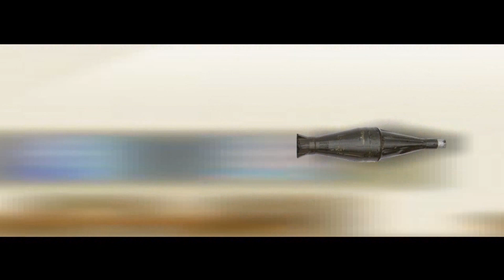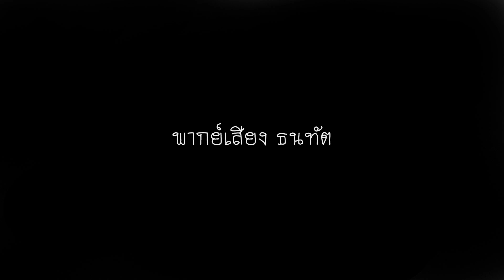โดราเบะ Ep.1 : โนบิตุ๋ย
ครั้งแรก! กับการ์ตูนอนิเมชั่น
ที่ลึกซึ้งถึงความปัญญาอ่อน
เข้าไปติดตามความเคลื่อนไหวได้เลย ที่...